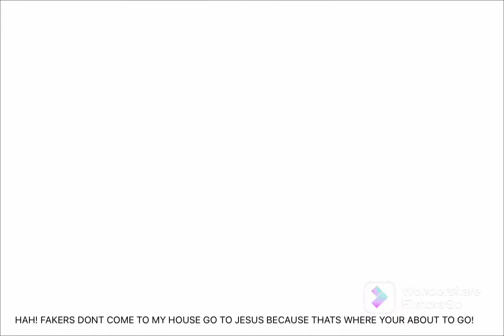Bluesworld S2 - Bootleg Copycats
Robert, Phill, Tommy, Experience all there fakers named, Roobert, Pholl, Timmy. Bootleg Copycats!